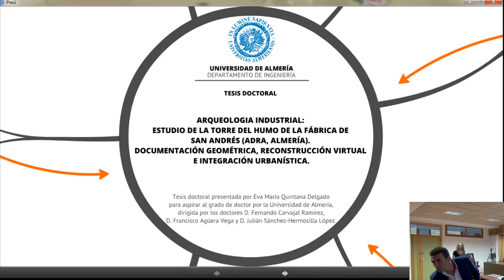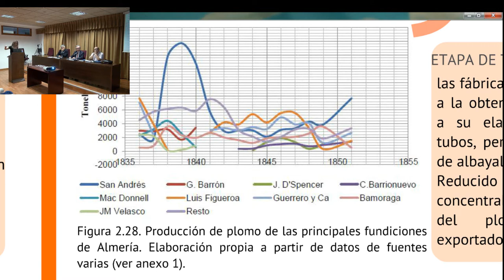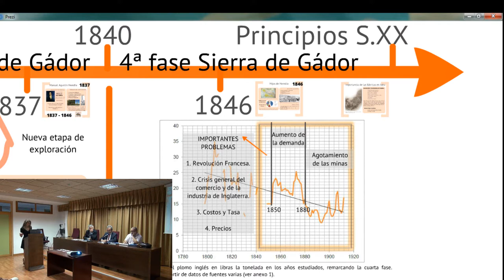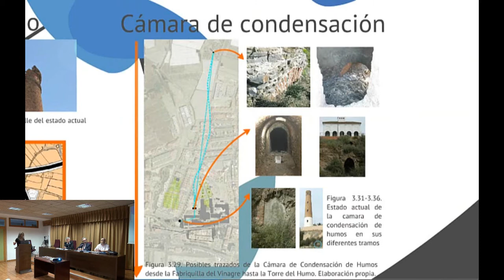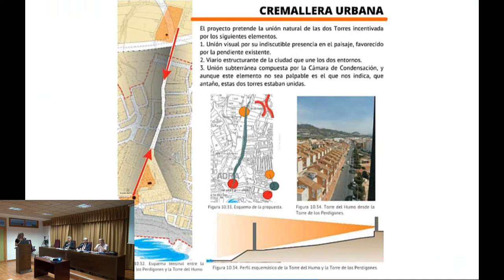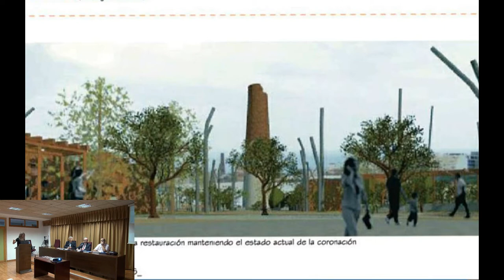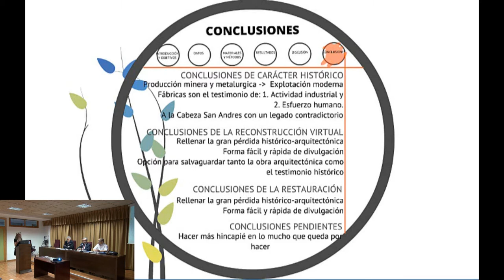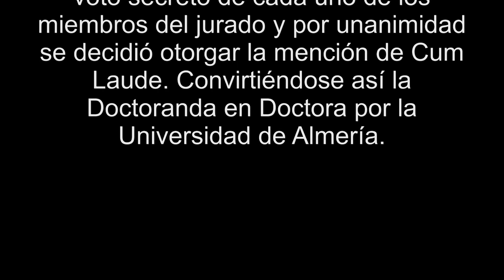Acto de defensa tesis doctoral arquitecta Eva Quintana 👩🏼‍🎓(Cum Laude)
🔴ARQUEOLOGÍA INDUSTRIAL: Estudio de la Torre del Humo de la Fábrica de San Andrés (Adra, Almería). Documentación geométrica, reconstrucción virtual e integración urbanística.
🔴PROGRAMA DE DOCTORADO 8708 UNIVERSIDAD DE ALMERÍA
Defensa 10 de julio 2013
➡️DOCTORANDA
Dña. Eva María Quintana Delgado
➡️DIRECTORES
Dr. Fernando Carvajal Ramirez
Dr. Francisco Agüera Vega
Dr. Julián Sánchez-Hermosilla López
➡️TRIBUNAL
Dr. Jerónimo J. Pérez Parra
Dr. Francisco Montes Tubío
Dr. José Cáceres González

✅Tras la deliberación del tribunal la Tesis Doctoral presentada por Eva Quintana tuvo una calificación de apto y tras el voto secreto de cada uno de los miembros del jurado, y por unanimidad, se decidió otorgar la mención de Cum Laude. Convirtiéndose así la Doctoranda en Doctora por la Universidad de Almería. 👩🏼‍🎓

RESUMEN
Actualmente, Almería se abre camino dando la espalda a un recurso económico que constituyó el principal soporte material de la provincia durante más de un siglo; la minería (Pérez de Perceval, 1989; Sánchez, 1992). De aquella época, sólo quedan las ruinas de las minas, fábricas, embarcaderos… que, en distintas zonas de la provincia, son mudo testimonio de un pasado no lejano.
Este legado del siglo XIX está muy presente en Adra, con los restos de la Fábrica de San Andrés, una de las principales fundiciones de plomo de la época gracias a su localización y avances tecnológicos (López, 2008; Sánchez, 2006).
La base en la que se sustenta la elaboración y ejecución de la presente tesis, es el estudio integral de esta Fundición, que se estructurará en tres partes: la primera consistirá en conocer el funcionamiento de la Fábrica en su época de esplendor y analizar los acontecimientos que así lo permitieron, en una segunda parte se analizará el presente de la Fábrica para conocer su uso actual, su integración en la ciudad, etc. y por último se procederá a realizar una actuación de futuro consecuente con los resultados obtenidos.
Para contextualizar históricamente la Fábrica de San Andrés, en primer lugar, se analizará su relación con la Sierra de Gádor ya que gracias a ella Almería vivió este proceso industrial, de cuya importancia se ha escrito gran cantidad de información (Cara, 2002; Muñoz. y Sánchez, 1991; Nadal, 1975; Pérez de Perceval y Sánchez, 2001; Pérez de Perceval, 1984). Además la fábrica abderitana es comparada con otras para atestiguar su importancia en la época y explicar detalladamente su funcionamiento y componentes. Dentro de esta sección se realiza un estudio gráfico de todos sus componentes.
También hay que caracterizar el estado actual de la fundición y los elementos de ésta que han llegado a nuestros días. Estos elementos son, las Torres de los Perdigones, la Fabriquilla del Vinagre, la Torre del Humo y la cámara de condensación, pero no todos en igualdad de condiciones, debido a que las dos primeras se convierte en objetivos de numerosas restauraciones y emblema de la ciudad, mientras que las otras dos se encuentran en un estado de tal deterioro que hace peligrar su existencia. Deben analizarse las causas del aparente abandono de algunos de sus componentes y hacerse una propuesta de restauración, en su caso.
Con todo esto se dará a estos elementos, y especialmente a la Torre del Humo, el reconocimiento que probablemente merezca, a través de la propuesta de rehabilitación e integración en la ciudad, ayudándonos con los medios gráficos actuales.